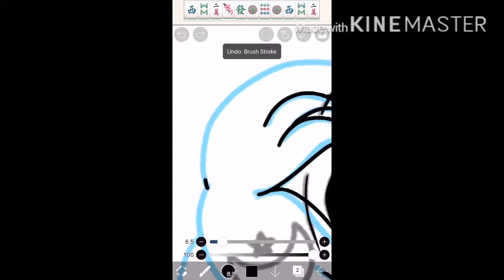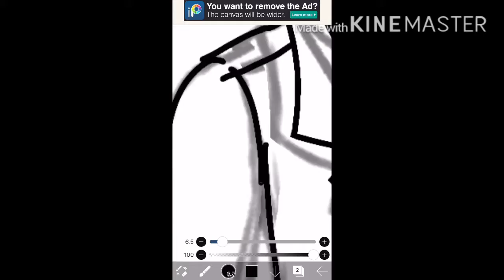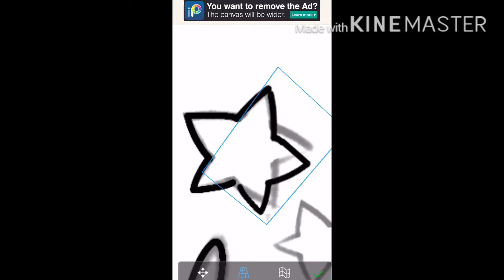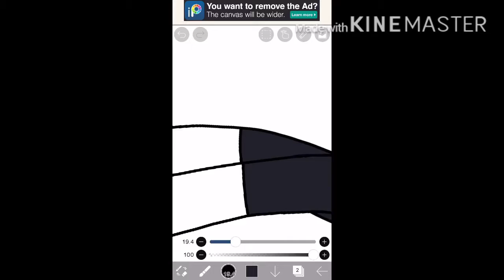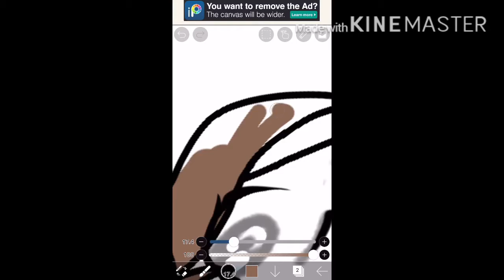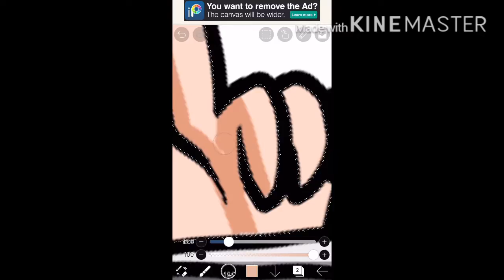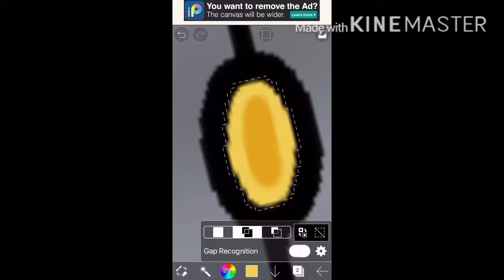Drawing battles with Jake: Bnha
My friend came up with an idea to draw ourselves in certain styles based on our favourite series so let do this

Time taken 1 hr 40